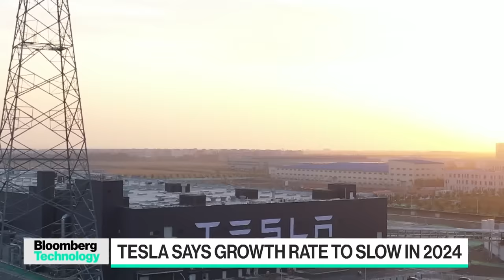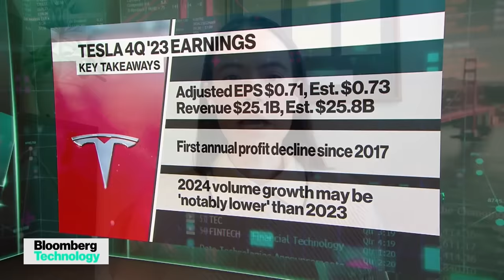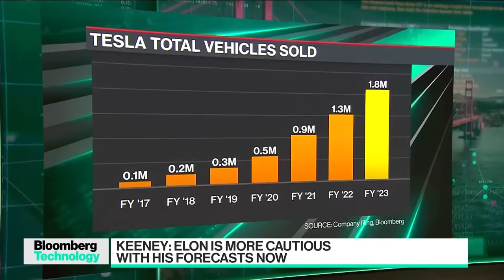ARK's Keeney Still Bullish on Tesla Leading EV Future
Tesla shares plunged after Elon Musk’s pitch for investors to look past slower sales growth fell flat. Tasha Keeney, ARK Invest Director of Investment Analysis & Institutional Strategies, joins Caroline Hyde and Ed Ludlow to explain why she is still bullish on the EV maker. She speaks on "Bloomberg Technology."